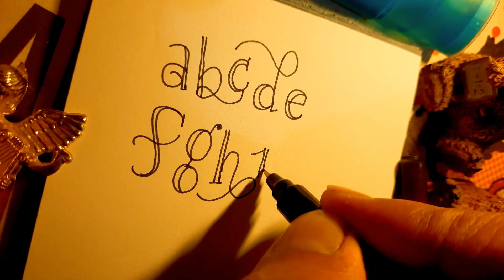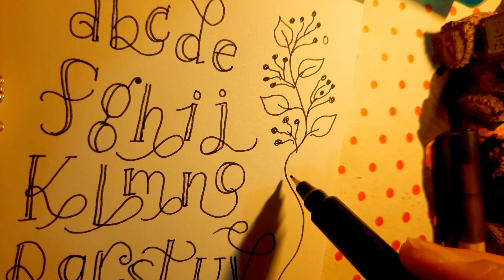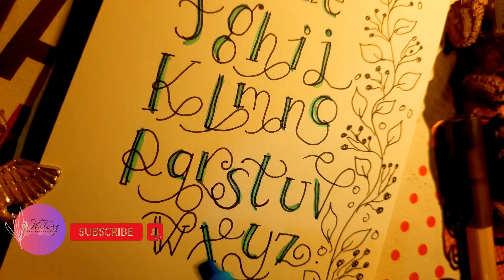Stylish fonts a to z with beautiful art || calligraphy || Stylish lettering.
Welcome to our stylish font A to Z tutorial! In this video, we'll take you through a range of beautiful and eye-catching fonts that are perfect for adding a touch of style and personality to your designs.

In this video we will learn stylish fonts , lettering, calligraphy and a small art with hand writing.
Art and calligraphy makes your work to the next level, when ever you add some art in your handwriting and calligraphy it enhance your work more.

writing quotes vlog
stylish fonts
amazing handwriting
wrting with art

Regards!